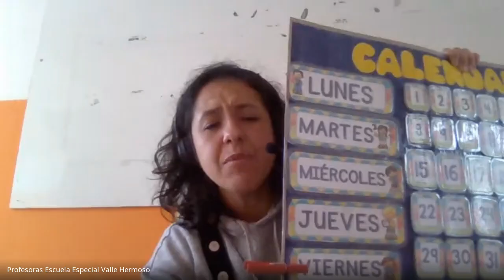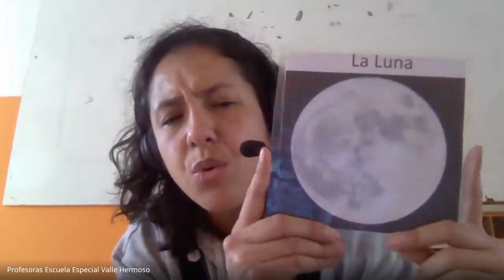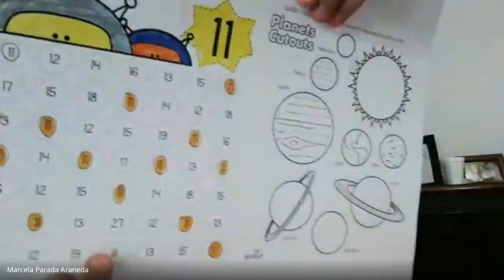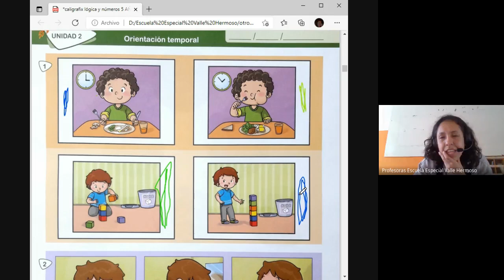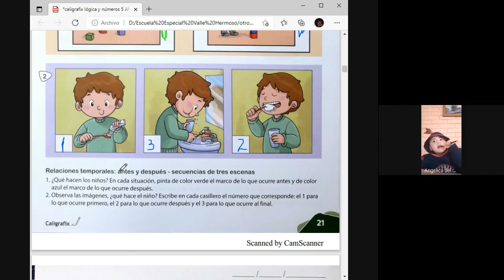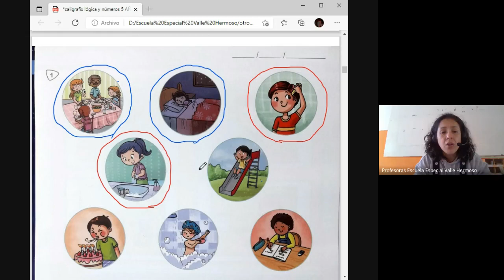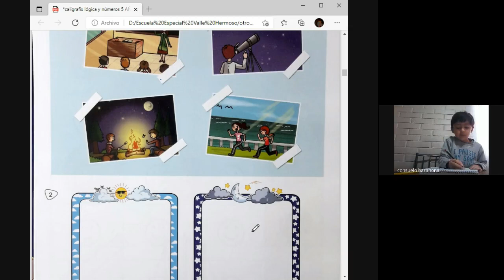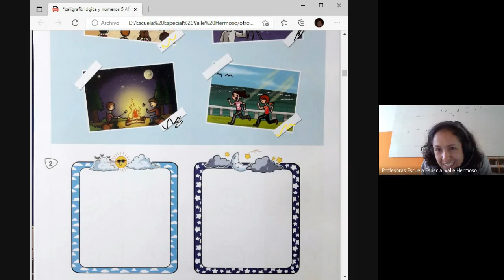Clases online Kinder B - 06 de Agosto